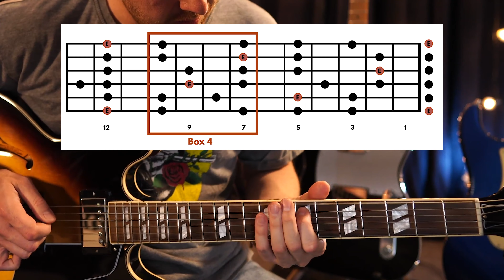5 Must-Know Lead Guitar Tips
Why become an NGA member?
🌎  World-class guitar courses. Learn at your own pace. Bite-size modules.
🎶  Song library (chordsheets and tabs with ability-level indicators). Find music that's perfect for YOUR level.
🎥  Livestreams and Q&A workshops. Learn from the world's best guitar educators.
❤️  Community Campus & Learning Forum. Join a welcoming and supportive community of guitar learners. In this video you'll learn how to unlock a new repertoire of riffs and boost your ability to improvise.

▶ TIMESTAMPS ◀
0:10 - Intro jam
1:45 - The 2-step approach to all lead guitar
2:53 - Keys!
3:34 - 3 essential lead phrases - Batch #1 (Beginner)
5:39 - 2 handy riffs to have in your locker - Batch #2 (Intermediate)
6:00 - 'Matching' chord positions to scale shapes... Kaboom!!
8:30 - Switching from MINOR to MAJOR - Batch #3 (Intermediate)
9:45 - Outro

▶ MERCH! ◀

▶ ABOUT US ◀
National Guitar Academy is the world's biggest online guitar school. Music crosses all borders and boundaries and unites us all. How beautiful!

▶ GET STARTED ON OUR WEBSITE ◀